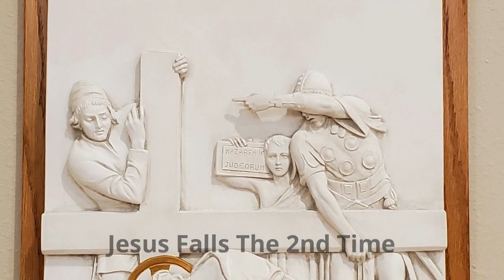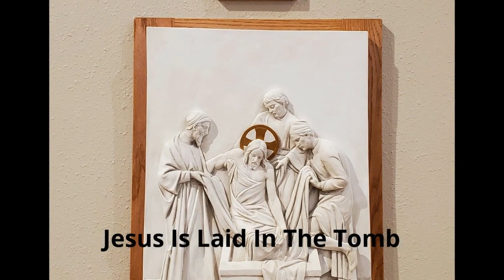Reflection on the Stations of The Cross 2020